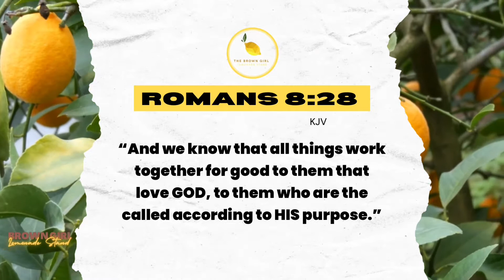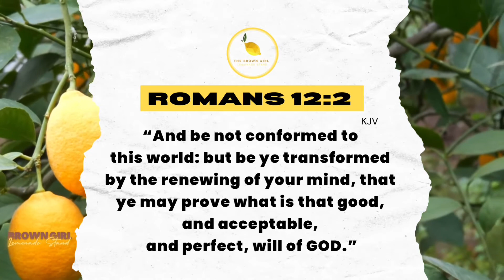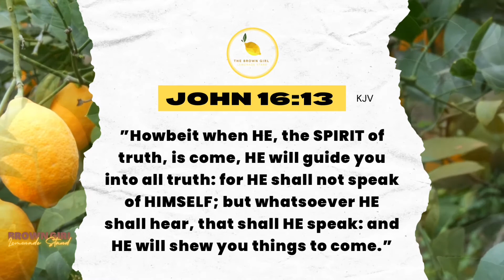10 Scriptures to stop Overthinking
There is power in speaking, reading & meditating on the scriptures of the Bible.

10- Scriptures to stop Overthinking

These scriptures will help you release doubt, fear, and worry with overthinking. Healing is a journey and you are not alone.

Here Brown Girl Lemonade Stand you will find the tools you need for your healing journey with:

🍋 Prayers
🍋 Scriptures
🍋 Self-Love Goals
🍋 Affirmations
🍋 Meditations
🍋 Healing talks